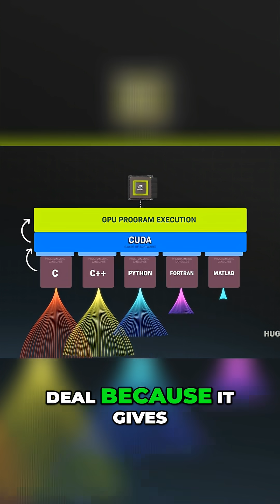NVIDIA's CUDA Platform Revolutionizes Computing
NVIDIA's CUDA platform empowers programmers to harness GPU power using familiar languages like C, revolutionizing neural networks, machine learning, and various scientific fields. Democratizing access to cutting-edge computing.